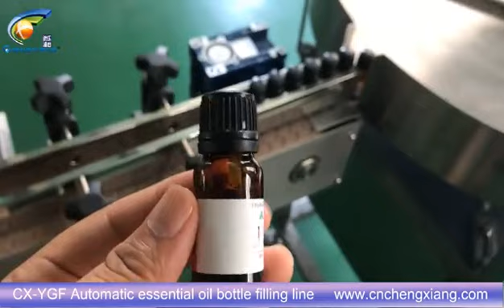CX-YGF Automatic essential oil bottle filling line | E-liquid filling machine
Excited to share with you, let's check out the video for more details.
This is a video about our company's set of equipment （CX-YGF Automatic essential oil bottle filling line）. We can also customize according to your requirements.